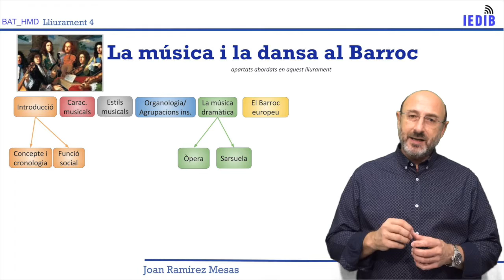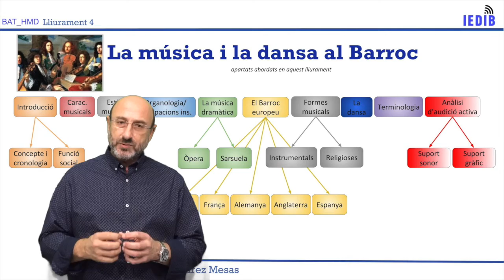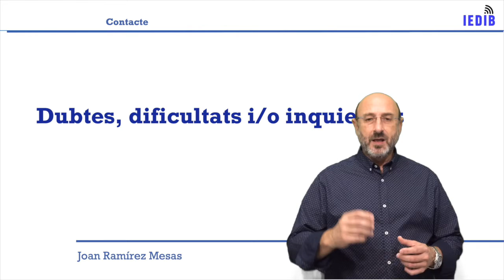Presentació 4t lliurament BAT HMD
Autor: Joan Ramírez